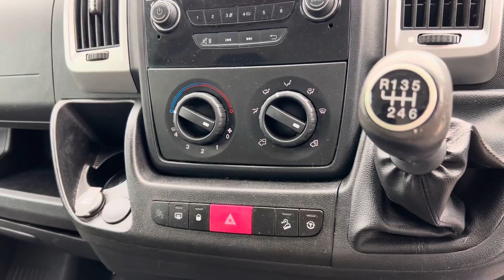Fiat Ducato Euro 5+ Van 35 Maxi 2.3 JTD 130 BHP Multijet LWB Medium Roof